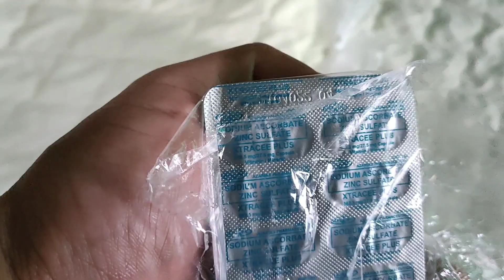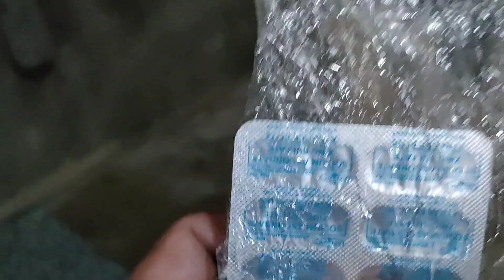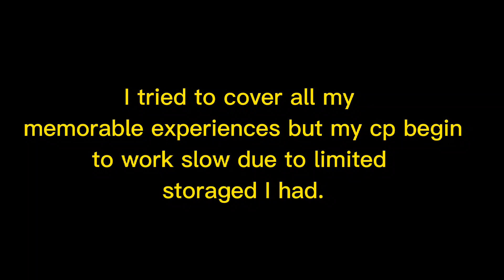July 12, 2021 - Sharing my Quarantine Experienced when I got positive from COVID-19